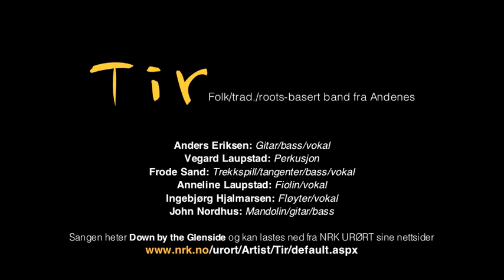Sommer i Andøy 1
Tester ut et kamera som heter Panasonic HX-A 100

Musikk: Down by the Glanced
Artist: Tir

Om Tir
Folk/trad./roots-basert band fra Andenes.
Anders Eriksen: Gitar/bass/vokal, Vegard Laupstad: Perkusjon, Frode Sand: Trekkspill/tangenter/bass/vokal, Anneline Laupstad: Fiolin/vokal, Ingebjørg Hjalmarsen: Fløyter/vokal, John Nordhus: Mandolin/gitar/bass

About Tir
All of our gang come from north of the Arctic Circle, and are now all based in Andenes. It's a beautiful coastal town in the north of Norway, on an island called Andøy. Our music is filled with traditional north Norwegian & Celtic folk flavor and we are now working towards a much wider fushion of world music styles. We believe you will enjoy the results as we develop our new eclectic sound.